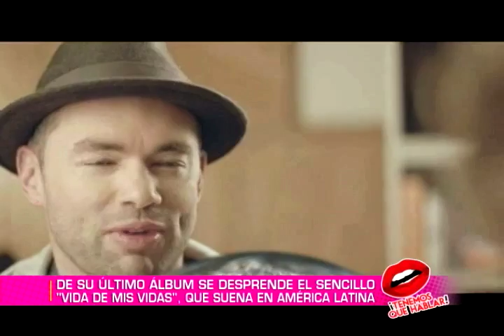Santiago Cruz nos presenta su nuevo álbum ‘Trenes, aviones y viajes interplanetarios’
El próximo 4 de marzo, el artista y compositor colombiano, Santiago Cruz,  iniciará su ‘Tour interplanetario’, que lo llevará por Bogotá, Nueva York, Boston, Madrid, Valencia, Barcelona, Buenos Aires y Medellín.
Durante la gira, el colombiano nominado varias veces al Grammy Latino, estará promocionando su último trabajo discográfico ‘Trenes, aviones y viajes interplanetarios’, su sexto álbum de estudio.
De este trabajo se desprende el sencillo ‘Vida de mis vidas’ que se ubicó en los primeros lugares de los listados más importantes de las estaciones de radio de Latinoamérica.
Como adelanto de su show en Nueva York, que será en el ‘Play Station Theater’, el próximo 17 de marzo, Santiago visitó la ciudad para tener un encuentro íntimo con sus fans en el Arka Room, al norte de Manhattan y nos contó lo que significa para su carrera profesional este álbum.